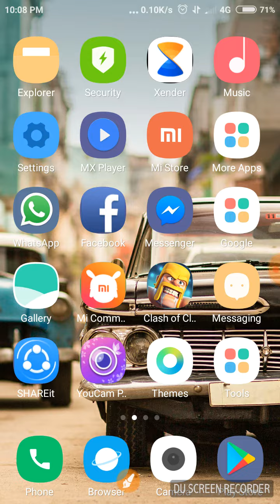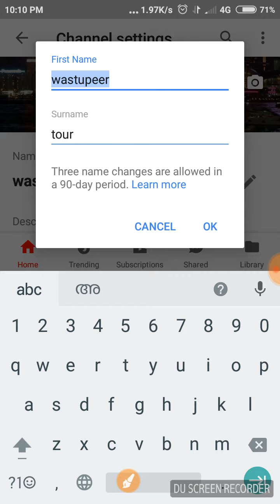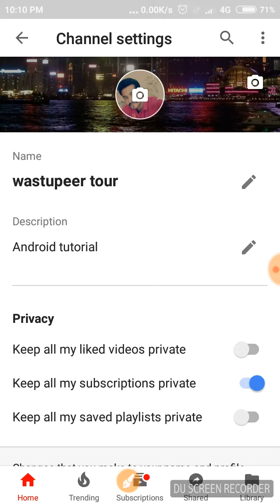How to change your YouTube channel name (Malayalam 2020)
In this video I will show you how to change your YouTube channel name through Android phone